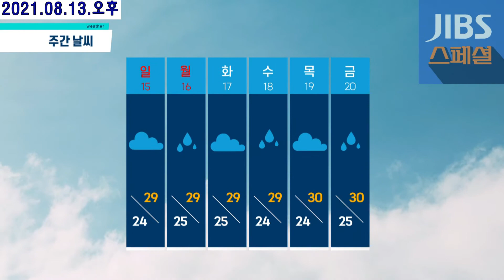"이 시각 제주날씨" 8월 13일(금) 오후의 제주지역 CCTV 화면입니다.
[JIBS라이브]

더 자세한 실시간 날씨정보는 “나우제주플러스” 홈페이지 제주CCTV를
참조하십시오